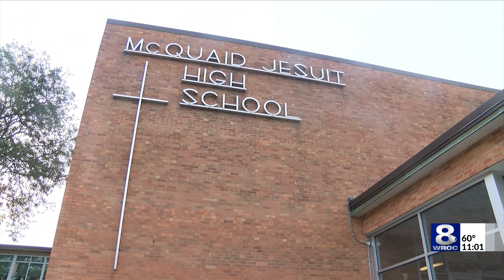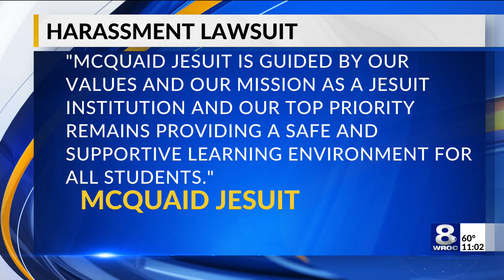Parents sue McQuaid Jesuit for discrimination, harassment against student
Parents of a McQuaid Jesuit student filed a lawsuit against the school, claiming it allowed their son to be discriminated against and harassed.